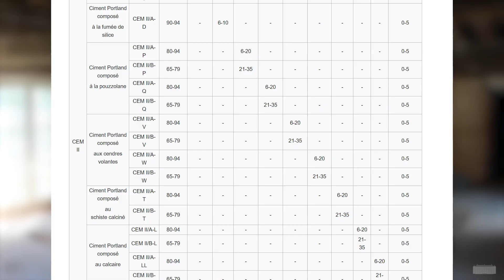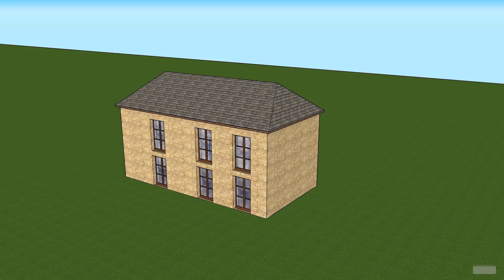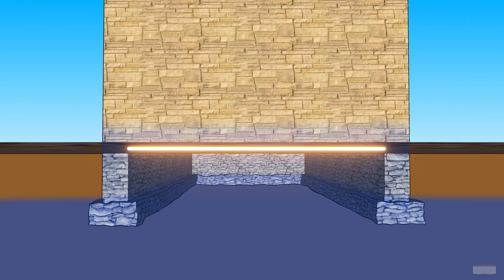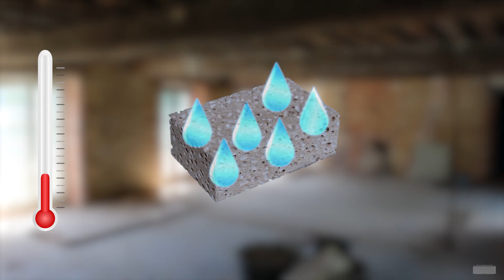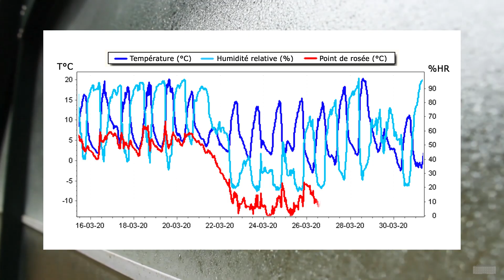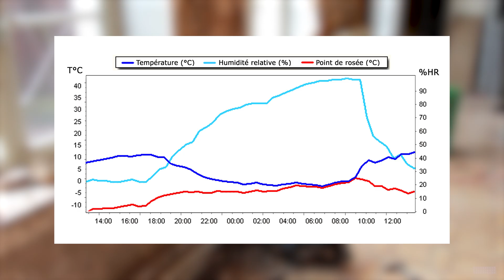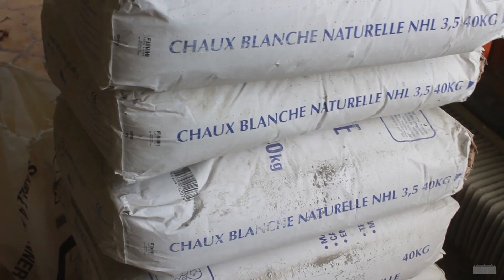Le ciment dans le bâti ancien, une erreur à ne plus commettre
Le ciment, souvent utilisé en réaction à de l'humidité, peut causer bien des dégâts sur un bâtiment ancien. Démonstration des conséquences sur notre bâtiment…   👇

Cette vidéo n'a pas vocation a remplacer l'avis d'un expert.
Pour rester plus ou moins brefs et Nous n'avons pas pu aborder tous les nombreux sujets relatifs à l'humidité et à l'usage du ciment dans des constructions.

Ils sont nombreux et autant de paramètres et concepts à prendre en compte dans l'équation, comme: l'importance de ventiler / la VMC, l'hygrométrie extérieure, le simple / double vitrage, les vides sanitaires, hérisson, le pare / frein vapeur, l'impact du chauffage (et surchauffer), les isolants ou correcteur thermiques, leur effusivité, les ponts thermiques, etc, etc.

Beaucoup trop pour tout aborder dans cette vidéo, mais pourquoi pas dans des vidéos futures consacrées à un sujet en particulier.

00:00 | Salut
00:52 | Le ciment
02:01 | L'eau dans un bâtiment
04:28 | L'humidité relative
05:45 | Le point de rosée
06:25 | La vapeur
08:41 | L'humidité
09:55 | Impacts sur la maçonnerie
11:40 | Conclusions